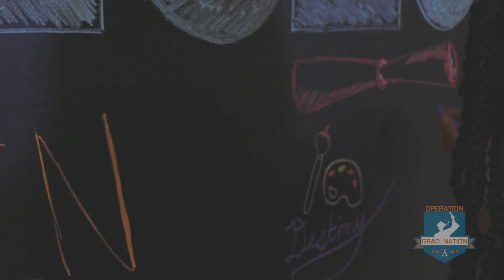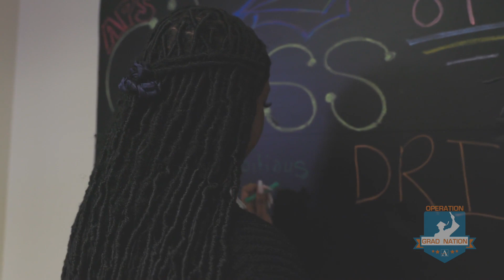Carver Early College, Valedictorian, Salutatorian and STAR Student 2023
Watch our high school leaders of tomorrow as they reflect on their secondary education, motivations and successes, and the hard work accomplished to achieve their goals. Students provide words of encouragement to their peers and look forward to new challenges after high school graduation. Featuring the valedictorian Destiny Hudson, and the salutatorian and STAR student Annie Ware from Atlanta Public Schools Class of 2023 at G.W. Carver Early College High School.